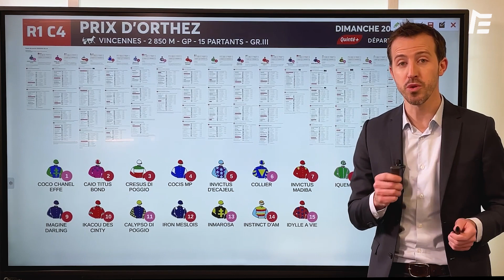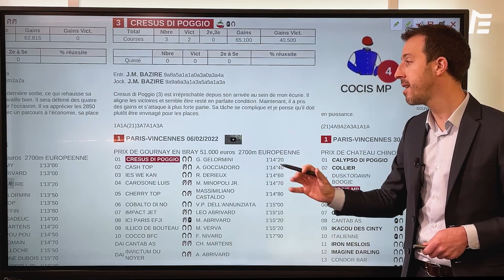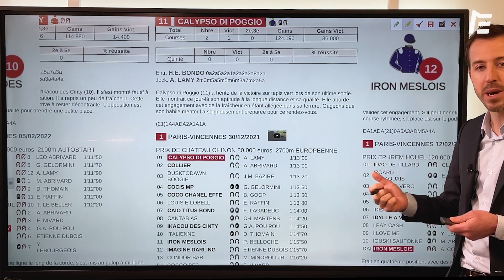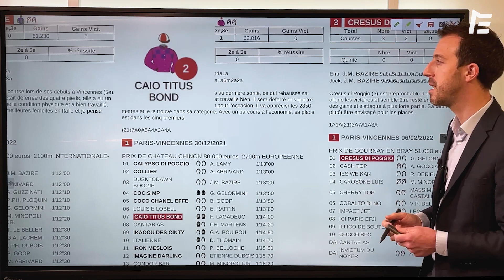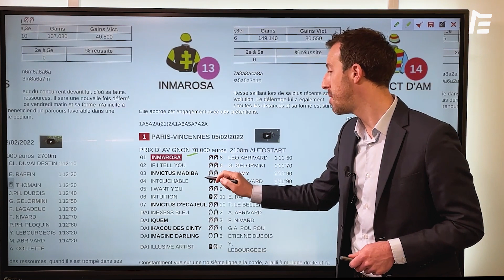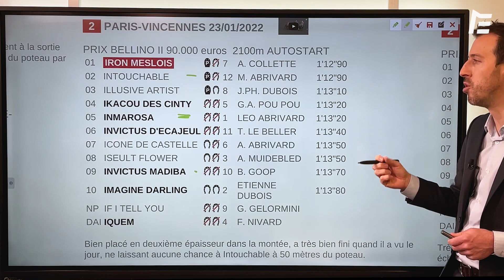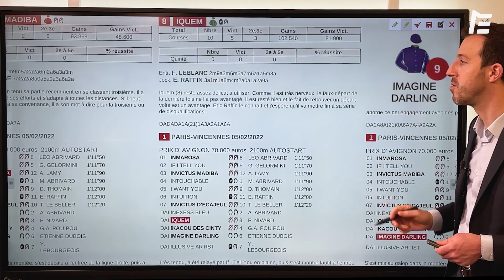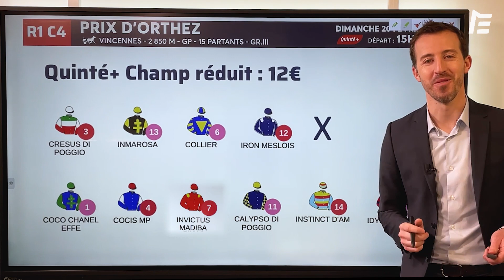PRONOSTICS ET QUINTÉ + POUR LE PRIX D'ORTHEZ | Faites le papier avec...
Pour le Prix d'Orthez de ce dimanche 20 février 2022 à Vincennes, faites le papier avec Anthony Roi ! Ses préférences, ses confidences, ses outsiders...

Retrouvez son analyse et ses astuces dans ce nouvel épisode de "Faites le papier avec…"